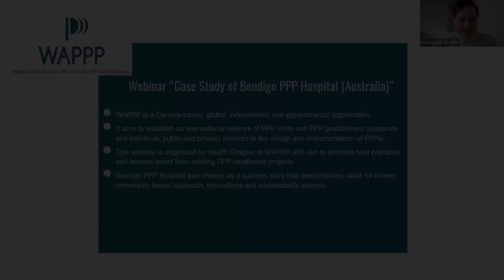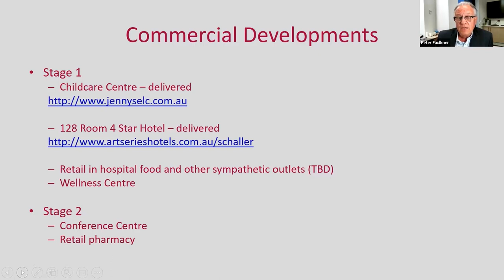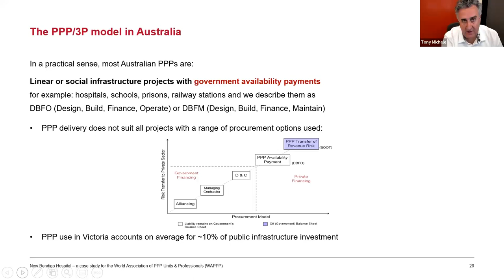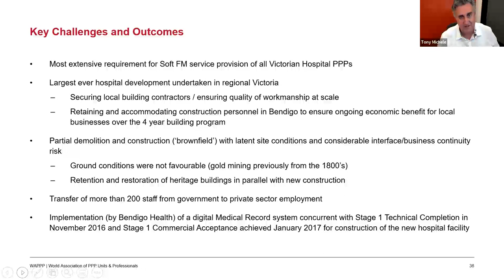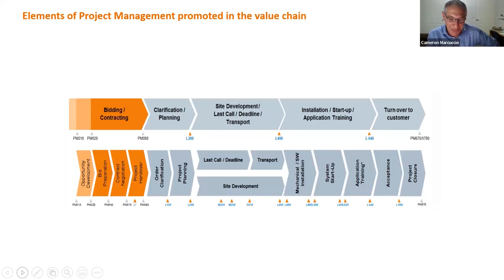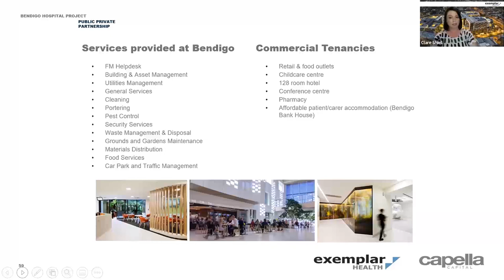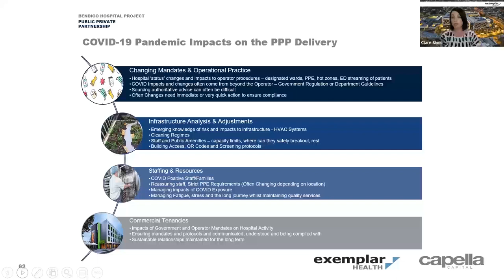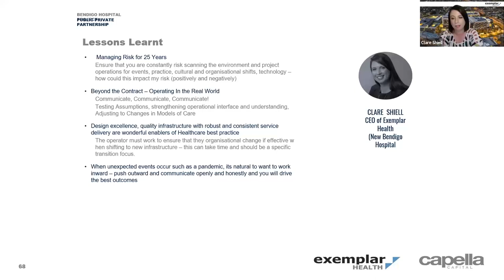WAPPP Case Study: Bendigo PPP Hospital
World Association of PPP Units & Professionals

1 December 2021

The WAPPP Health PPP Chapter held an online case study of the Bendigo PPP Hospital (Australia) with PPP practioners that collaborated on this successful project.

Speakers:
PETER FAULKNER - Chief Executive Officer, Bendigo Health
TONY MICHELE - Executive Director, Delivery Victorian Health Authority
KERSTIN SCHMIDT - Senior Investment Manager Equity SFS
CAMERON MARCUCCIO - Head of Enterprise Services & Solutions/Australia & New Zealand Siemens Healthineers
NATALIA KORCHAKOVA-HEEB - Chair of Health PPP Chapter,  Member of the Steering Committee, WAPPP